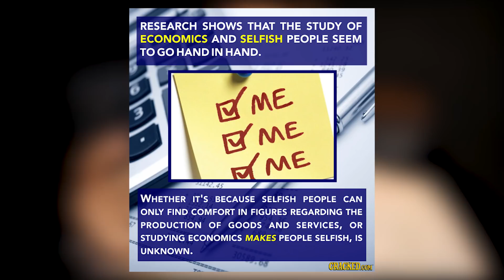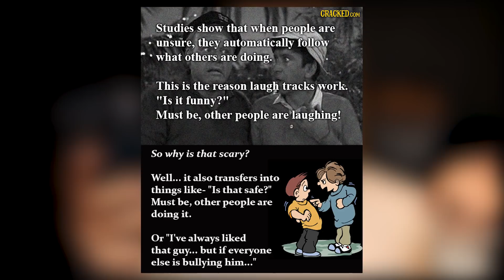15 SAKER DU INTE VILL VETA